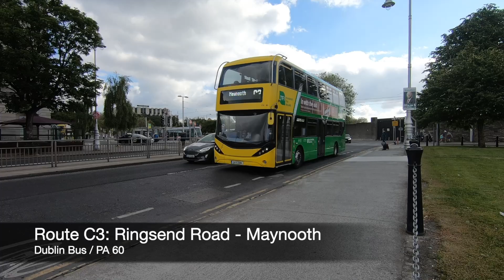Heuston Station Buses | June 2024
A video showing buses at and around Heuston Station (Dublin city centre), recorded in June 2024.

Heuston Station is one of the main rail terminals in Dublin, primarily for services to the west and south of Ireland. It is located at the western end of Dublin city centre, between the River Liffey and the Guiness Brewery at James's Gate. Across the Liffey, at the northern end of Heuston Bridge is Parkgate Street and the Phoenix Park.

The station is well connected to public transport. Two city routes and one airport route terminate at the station. One of these routes, the S2, started under Bus Connects in 2023 and provides new connections between the station and points around the city. Beside Heuston Station is St. John's Road West, which is the main artery between Dublin city centre and the west and south of Ireland. As a result it is well served by both city, regional and long-distance bus services. The Luas tram provides connections to Tallaght, Saggart, Connolly Station and the Point.

This video shows a selection of the above bus and tram services at Heuston Station.

*Dublin Bus Routes and Buses Featured:*
- Route 52: Ringsend Road - Leixlip Intel
- Route 60: Red Cow Luas - John Rogerson Quay
- Route 145: Heuston Station - Ballywaltrim
- Route C1: Adamstown Station - Sandymount
- Route C2: Sandymount - Adamstown Station
- Route C3: Ringsend Road - Leixlip - Maynooth
- Route C4: Maynooth - Celbridge - Ringsend Road
- Route S2: Heuston Station - Irishtown
- DoDublin Tour

- Wrights Gemini / GT Class: GT 22
- Enviro 400ER / PA Class: PA 60, PA 165, PA 173, PA 244, PA 250, PA 263
- Wrights Gemini 3 / SG Class: SG 267, SG 268, SG 490, SG 491, SG 492, SG 496, SG 531

*Bus Eireann Routes and Buses Featured:*
- Route 115: Dublin - Enfield
- Route 132: Bunclody - Dublin

- VDL Futura FDD2 / LF Class: LF 306, LF 415, LF 450

*Go-Ahead Ireland Routes and Buses Featured:*
- Route 120: Edenderry - Dublin
- Route 126: Newbridge - Dublin
- Route 126: Rathangan - Dublin
- Route 126A: Dublin - Kildare

- Volvo Sunsudegui / 32400 Class: 32420
- VDL Futura FDD2 / LF Class: LF 861, LF 853, LF 866

*Dublin Express Routes and Buses Featured:*
- Route 782: Heuston Station - Dublin Airport

- 171 D 52006, 191 D 44717, 221 D 24375

*Other Operator Routes and Buses Featured:*
- Route 300: Ennis - Dublin / Dublin Coach / 142 KE 1191
- Route 300: Tralee - Dublin / Dublin Coach / 221 KE 1610
- Route 704X: Cork - Dublin Airport / Aircoach / 191 D 6743, 201 D 8142
- Route 717: Clonmel - Dublin Airport / JJ Kavanagh / 11 TN 1, 162 KK 1
- Route 761: Dublin Airport - Galway / Citylink / 221 G 108
- Route 763: Dublin Airport - Galway / Citylink / 221 G 1791
- City Sightseeing Dublin / Extreme Ireland / 03 KE 16287

*Luas Red Line Routes and Trams Featured:*
- Saggart - Connolly
- Red Cow - The Point

- 3004, 3019, 4006